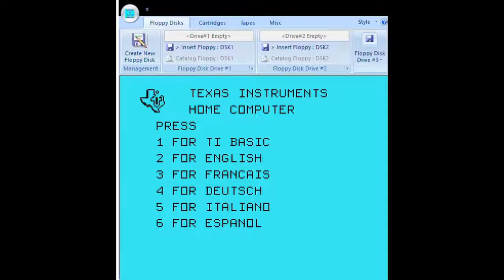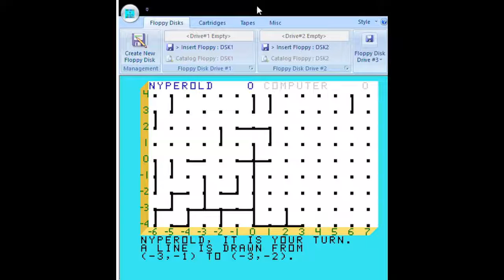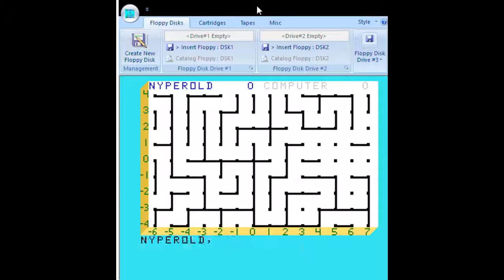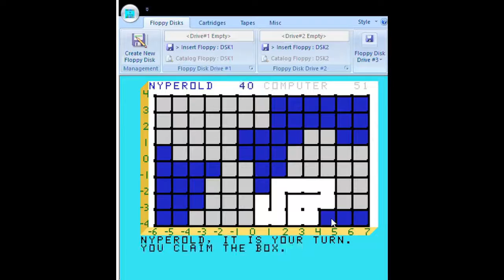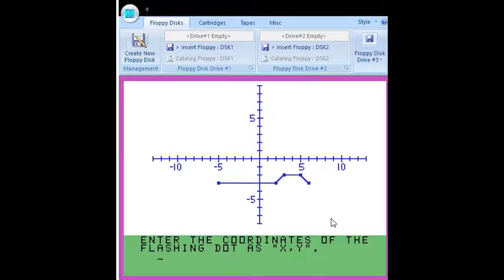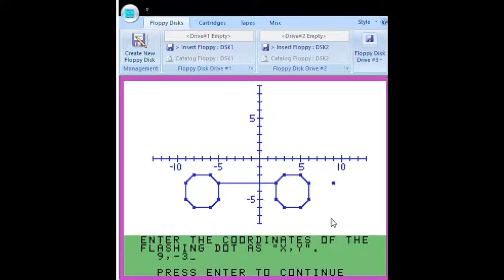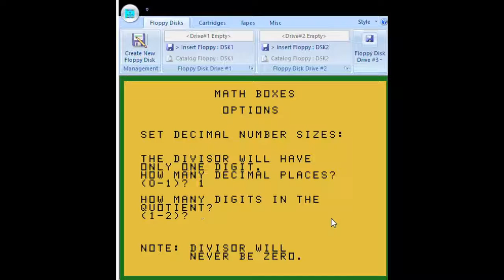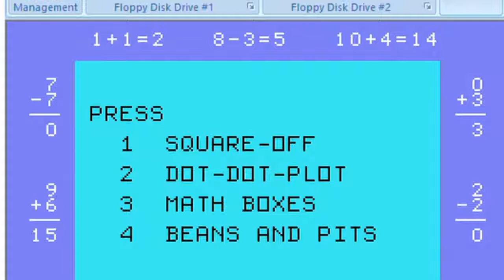A 4A Into My Childhood (sort of) #15 Computer Math Games I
I spend a lot of the video playing Boxes on a Cartesian plane.